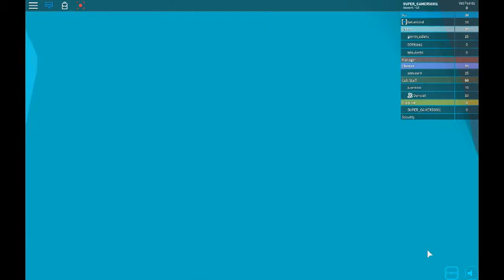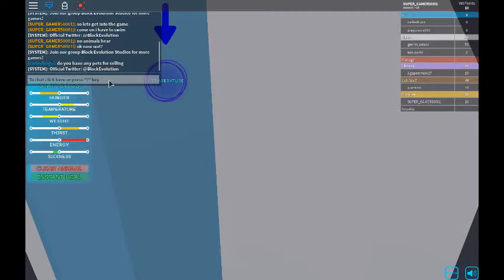vet simulator (i did sugary on a skunk :O)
this game is called vet simulator